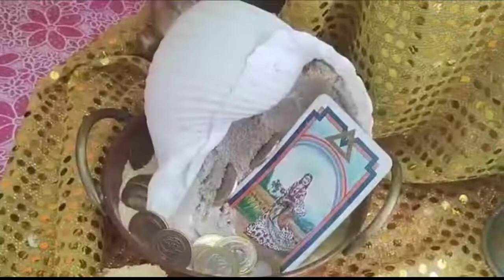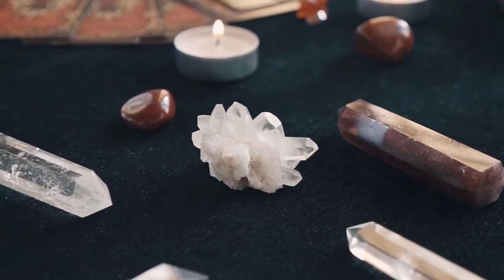Ciganos encantados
Com seu brilho esse povo nos conduz, nos levando nesse caminho cheio de luz.

Optchá!

– Sacerdote Ricardo Muniz Jr.